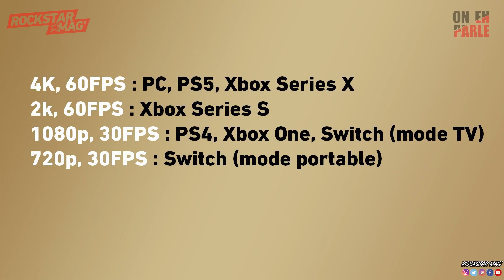GTA THE TRILOGY - THE DEFINITIVE EDITION : TOUT SAVOIR EN 10 POINTS (DATE, PRIX, MULTI, NOUVEAUTÉS)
Découvrez dès maintenant un petit dossier vidéo pour TOUT savoir sur GTA The Trilogy : The Definitive Edition en 10 points !

SOMMAIRE :
00:40 - Quelle est la date de sortie et les supports de GTA The Trilogy ?
01:42 - Quels sont les jeux disponibles dans GTA The Trilogy ?
02:08 - Quel est le poids du jeu sur PC et consoles ?
02:39 - Est-ce qu'il y'aura plusieurs éditions ?
03:04 - Quel est le prix de cette trilogie ?
03:50 - Est-ce qu'il y aura du multi en ligne ?
04:25 - Quelles sont les nouveautés de gameplay ?
05:21 - Quelles sont les nouveautés visuelles ?
06:30 - Des différences entre les versions Next-Gen et Old-Gen ?
07:18 - La trilogie dans le Game Pass ou le PS Now ?